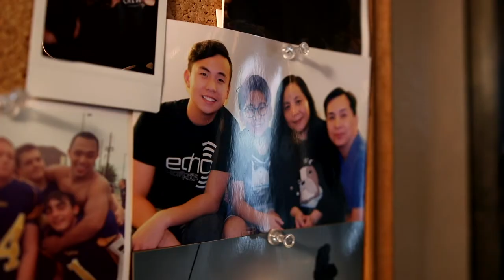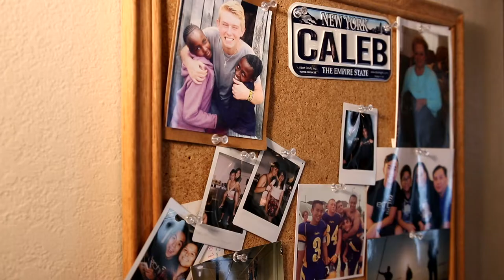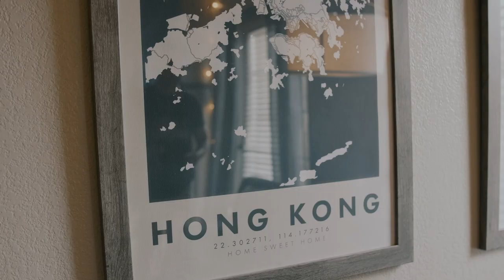Adam Williams & Caleb Kwok Testimonial Video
Testimonial Video with Adam Williams & Caleb Kwok.

To sign up for our text update, you can simply text "Simpleupdate" to 77222 on your mobile device.

If you have any questions about our church, simply go to our